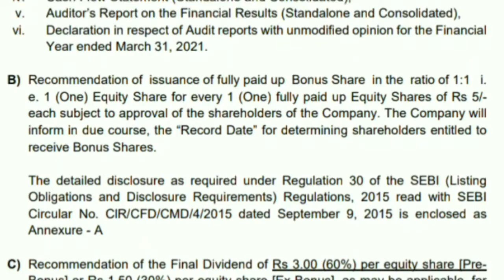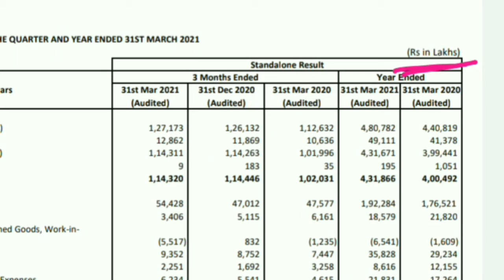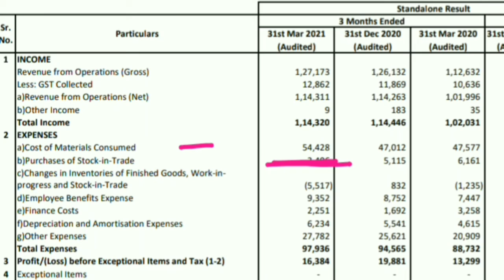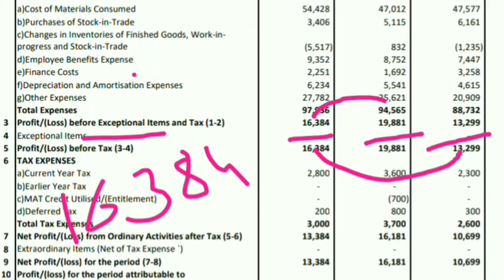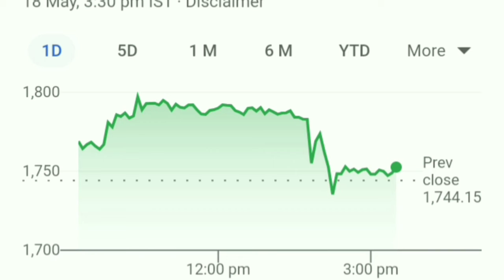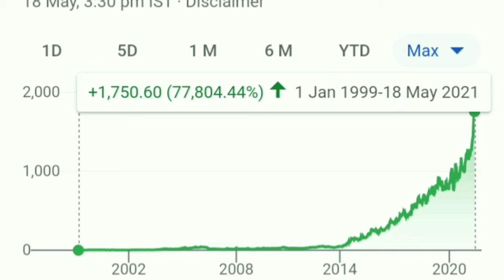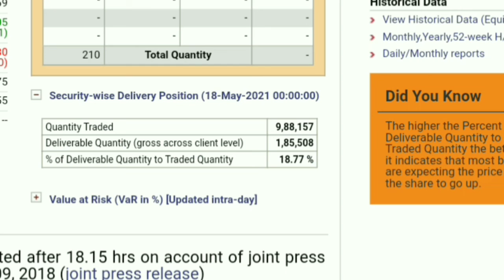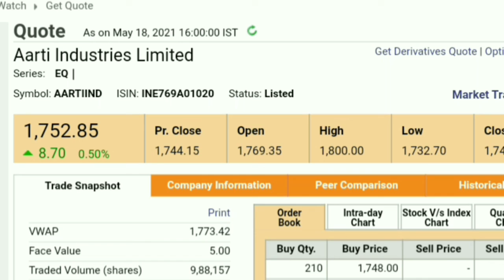Aarti industries ने Bonus दिया साथ मे Dividend भी।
best stocks
multibagger stocks
multibagger
multibagger Return
multibagger shares
 latest IPO
upcoming IPO
 share latest news
share news
 stock news
share News
Today trending news
finance news
economic news
NSE
BSE
stock best stock
best share
Sensex
Nifty 50
SIP
share news
latest news
SYWV
latest IPO
Zerodha
grey market
IPO knowledge
IPO Analysis
multibagger Stocks
intraday tips
best portfolio
f&o
intraday picks
Aarti industries share prediction
Aarti industries share review
Aarti industries share price today
Aarti industries share target price
Aarti industries share Buy or not
Aarti industries share news telugu
Aarti industries share future
Aarti industries Stock buy or sell
Aarti industries should you invest
Aarti industries should I sell
Aarti industries should we hold
Aarti industries result
Aarti industries result analysis
Aarti industries Stock Split news
Aarti industries share split news
Aarti industries
Bonus news